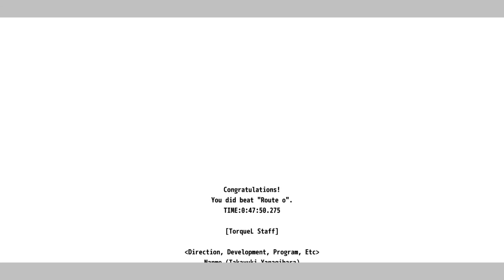TorqueL - Chamber 40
En vista de que no había ningún video de como resolver la Cámara 40 del videojuego, me he animado a subir la resolución de este complicado puzzle.